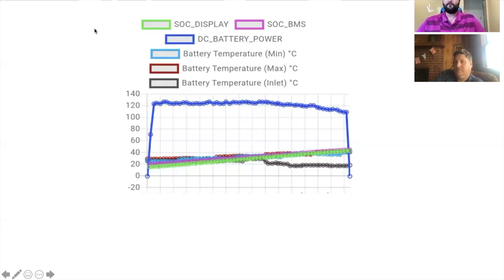VW ID4 Insiders - Episode #4 How to get the most our of your DC Charging experience?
In Episode 4, Jon and Joe take a deeper dive into DC Charging. In particular, we cover how to get the most out of your charging experience. This includes: What state of charge to arrive with? How long to charge? etc. These topics apply to all DC charging electric vehicles, not just the ID4.

Wallbox Pulsar